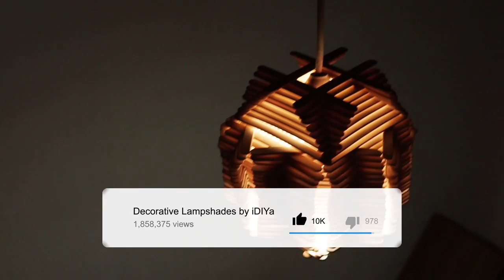DIY Crafts with Popsticks: Easy Decorative Lamp Shades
DIY Crafts with Popsticks: Do-it-yourself decorating allows you to customize your home, apartment, condo, or room with Easy Decorative Lamp Shades.
Making your own DIY lampshade is easy. All you need is glue & Popsicle Sticks(Craft Sticks) to make a DIY lamp shade you love!
Popsicle sticks DIY Lampshade are great projects for kids too!

Supplies:
-Popsticks
-Glue